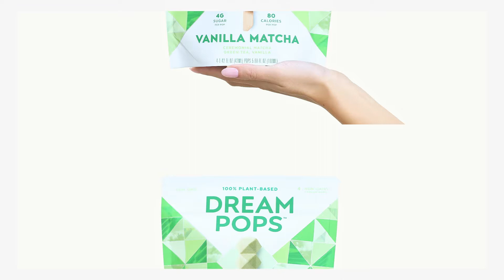SWYD Episode 15! Featuring Nick Desai of Peatos!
How do you compete against one of the most powerful CPG conglomerates in food & beverage + outshine a beloved mascot like Chester Cheetah? 🐆🏭

Authenticity, bold marketing, quality products, a rockstar team + grit. 👏🏽🚀

Nick Desai started Snack it Forward LLC and Peatos with the mission to create a new class of snacks that offer all the taste and crunch of America’s top selling “junk food” like Cheetos and Funyuns, but by replacing a corn base with peas and removing the artificial stuff.